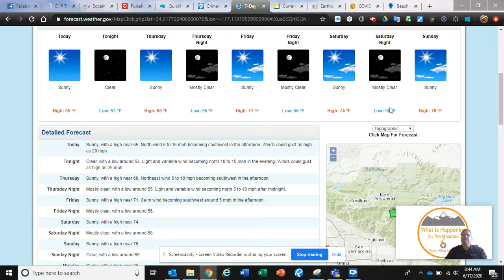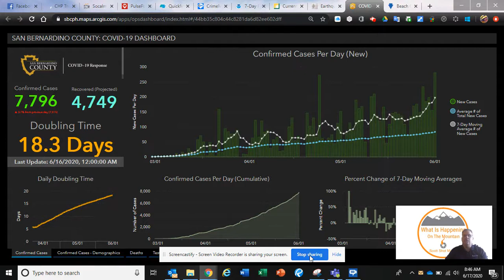What Is Happening On The Mountain June 17, 2020